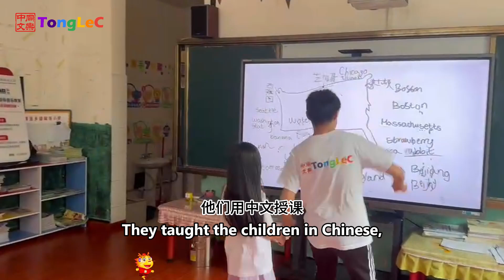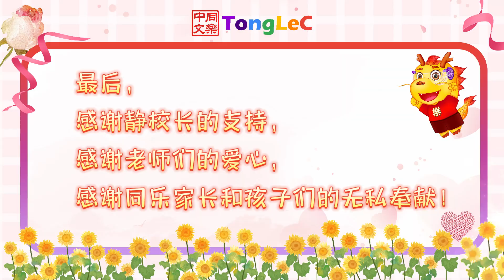与爱同行，无问东西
欢乐的时光总是短暂
但情谊却能跨越山海
我们一定会在未来重逢，
继续把爱传递！